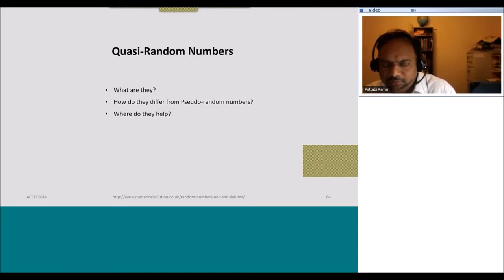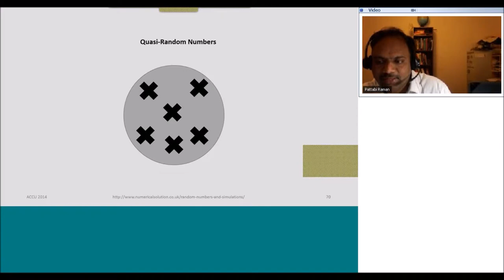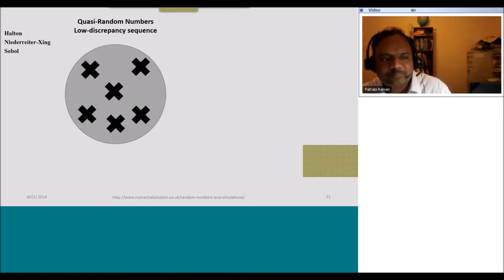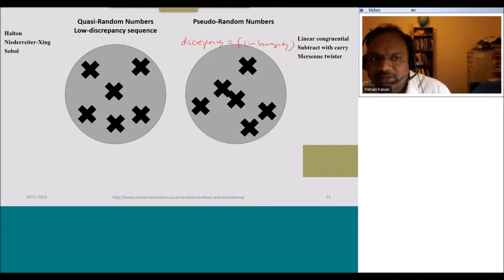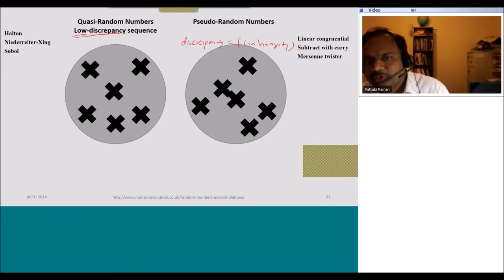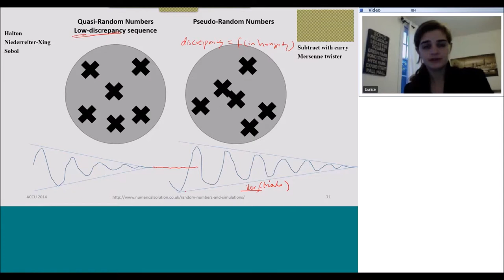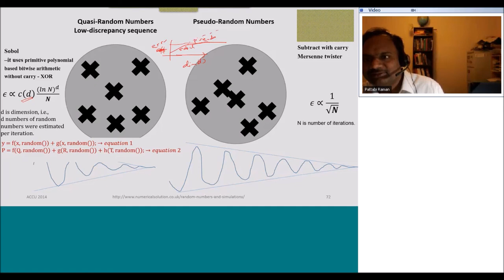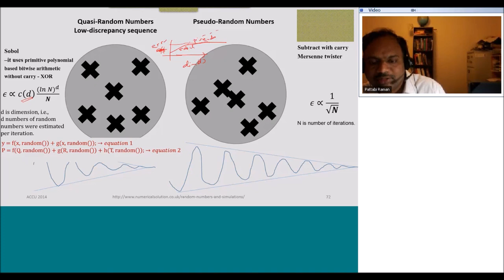Quasi vs pseudo random number generators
For good resolution, please set HD in the 'Settings' wheel icon.